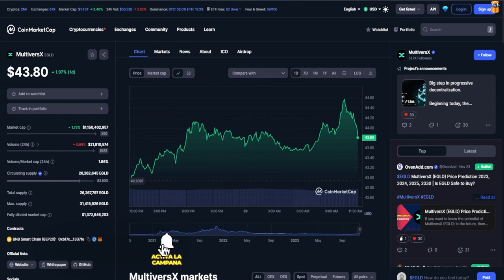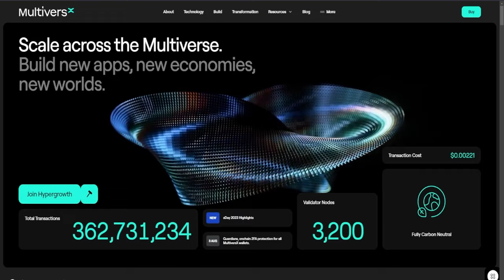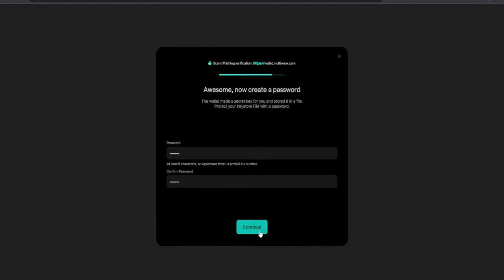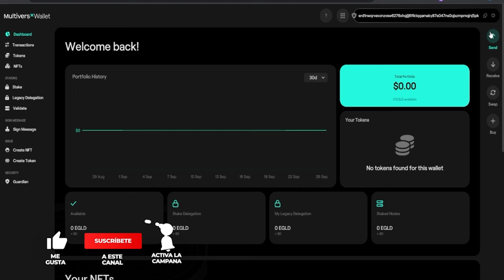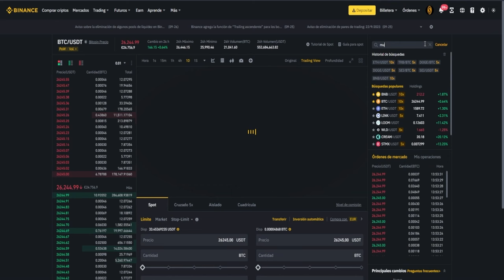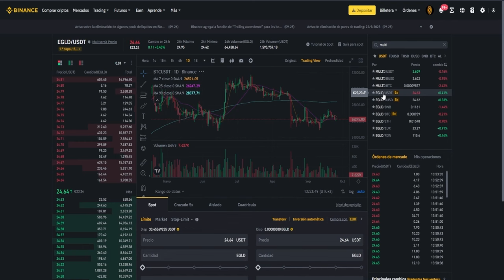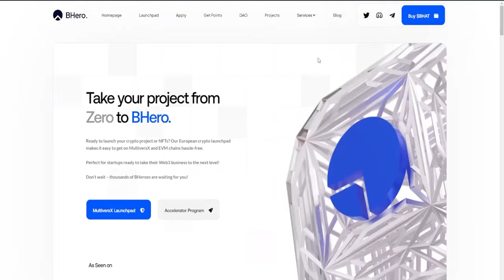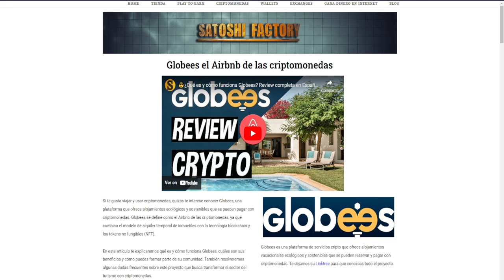✅¿QUÉ ES Y CÓMO FUNCIONA MULTIVERS X? ¿CÓMO CREAR UNA WALLET EN MULTIVERS X?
En este vídeo te mostramos el ecosistema de Multivers X, una red blockchain que ofrece una alta velocidad, seguridad y descentralización para aplicaciones innovadoras en el campo de web 3, las finanzas descentralizadas y el metaverso.

00:00 Introducción ¿Qué es y cómo funciona la blockchain de MultiversX?
00:24 El token nativo de MultiversX EGLD
01:17 ¿Cómo crear una wallet en MultiversX?
02:54 Primeros pasos MultiversX wallet
03:45 ¿Cómo depositar fondos en MultiversX wallet?
06:22 Protocolos dentro del ecosistema de MultiversX
06:42 Launchpad BEhero en MultiversX
07:01 Globees, el AIRBNB de las criptomonedas
07:26 Final